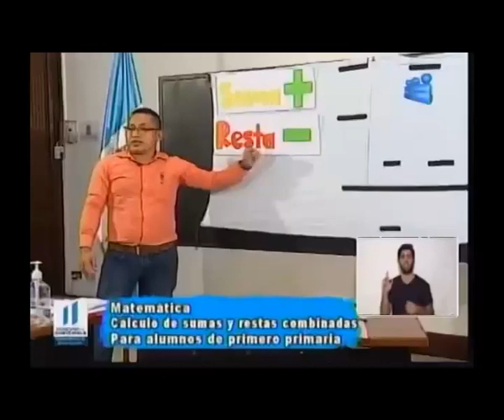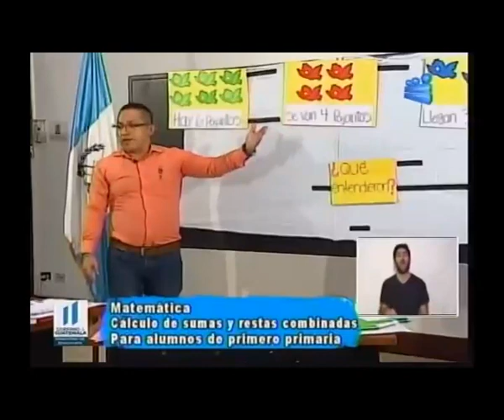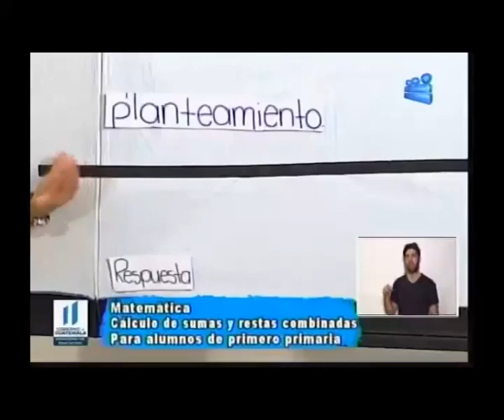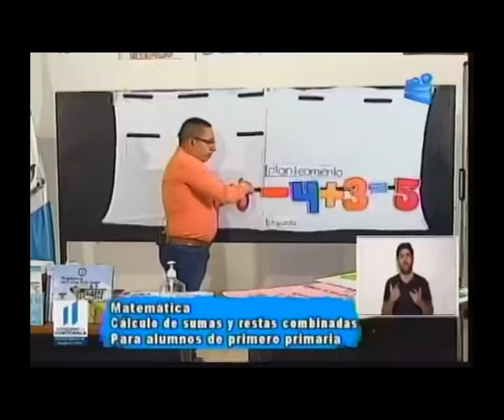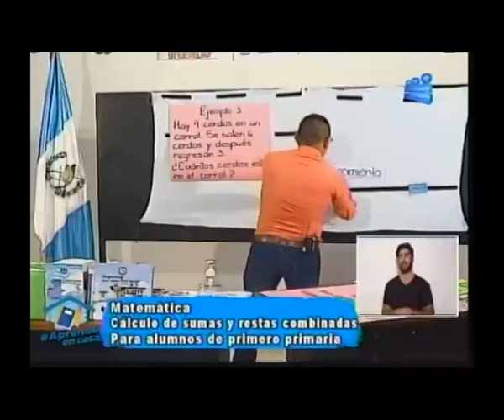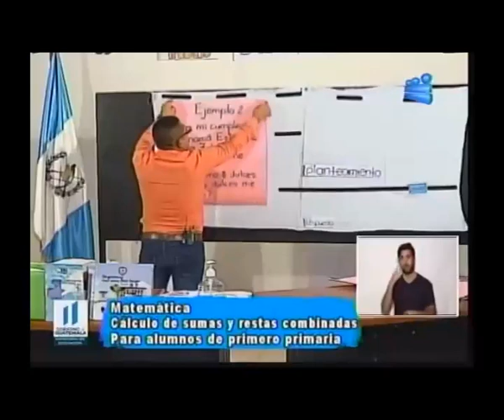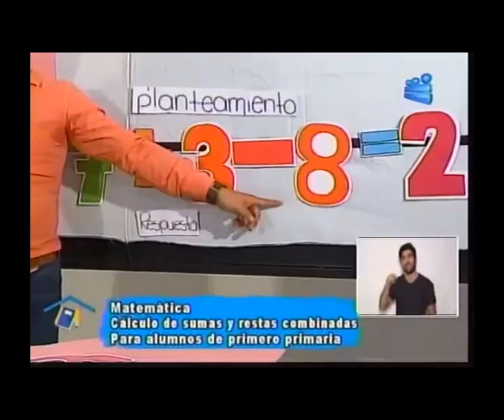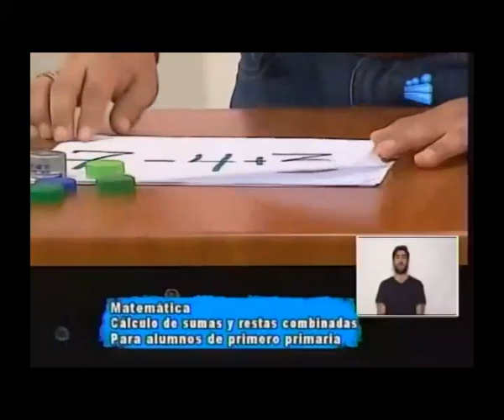250520 CANAL 13 APRENDO EN CASA 1RO PRIMARIA MATEMÁTICA